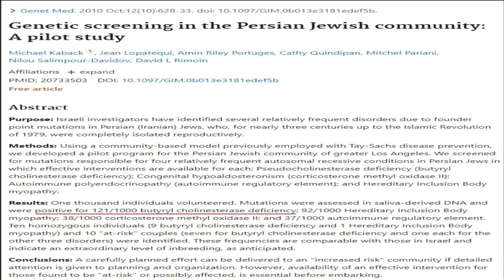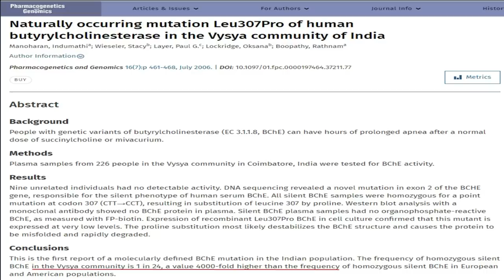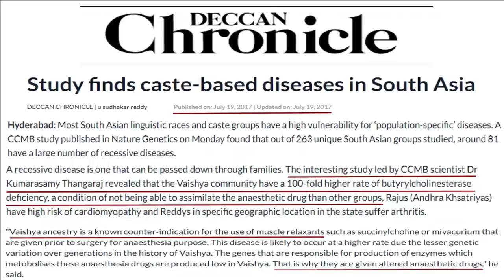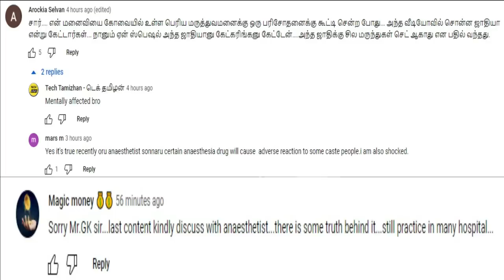மருத்துவர்கள் சாதி கேட்பது ஏன்?. அறிவியலும்... உருட்டும் Payitru Mannar mannan Latest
References:

“The Vaishya connection to PseudoCholinesterase deficiency is widely known by anesthetists all over. Over the years, various journals have been published with a deeper understanding of the subject. University OMF of Canada, PseudoCholinesterase deficiency in an Indian community – a study published in Journal of Pharma practice and Community Medicine clearly states the connection of the Vaishya community to the enzyme deficiency and its effects. Also, the Association of anesthetists have published a detailed study on this factor along with similar communities across the globe. This study was done by a team of experts from Royal London Hospital and Hammersmith Hospital, London in 1996.”

“The frequency of homozygous silent BChE in the Vysya community is 1 in 24, a value 4000-fold higher than the frequency of homozygous silent BChE in European and American populations.”

“Arya Vysya community people of India having deficiency of pseudocholinesterase is the most affected people than any other with homozygous mutation incidence rate of 2-4%.

Indian Hindu Arya Vysya Community people with a history of pseudocholinesterase deficiency should tell his or her doctor if when they undergo anesthesia for surgery to
avoid potentially serious unwanted adverse effects.”

“"Vaishya ancestry is a known counter-indication for the use of muscle relaxants such as succinylcholine or mivacurium that are given prior to surgery for anesthesia purpose. This disease is likely to occur at a higher rate due the lesser genetic variation over generations in the history of Vaishya. The genes that are responsible for production of enzymes which metobolises these anesthesia drugs are produced low in Vaishya. That is why they are given altered anaesthetic drugs,"”

“Every person carries several genetic mutations which if occurred in two copies leads to serious recessive diseases. But, the 1.5 billion people of South Asia were more vulnerable to rare genetic population specific diseases than elsewhere in the world because of endogamous marriages or marrying with the same ethnicity, community, caste, etc.”

“In certain states in southern India, anesthesiologists know to ask anyone undergoing surgery whether they belong to the Vysya, a regional group traditionally associated with traders and businesspeople.
Anecdotally, medical workers know that some people with Vysya ancestry — who live primarily in Andhra Pradesh and Telangana — have had fatal responses to common muscle relaxants, so doctors will use a different combination of drugs.”
When you administer anesthesia, it should lose its effect after a while and the patient should be able to contract the joints. Certain enzymes make this possible.
But, in case of Arya Vaisyas, these enzymes are absent either fully or partially, which can prove fatal in the absence of appropriate intervention.
Genetic screening in the Persian Jewish community: A pilot study